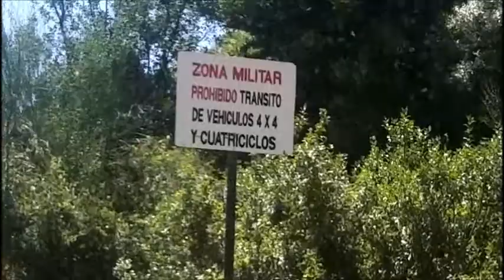OTourDuMonde.fr, Bariloche, voiture, parc llao llao